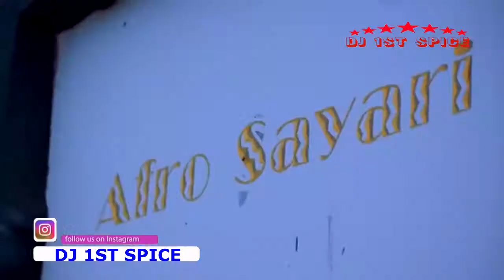DJ 1ST Spice GRAND FINALE VOL4 LATEST MUGITHI MIX 2022_MIKE RUA,TONNY YOUNG,JOY WA MACHARIA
miracle baby,caro katrue, joy wa macharia,mike rua,tonny young, smart wa mom,shalkido, mugithi latest mix